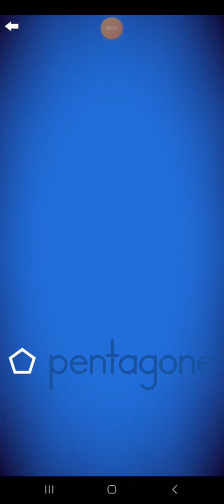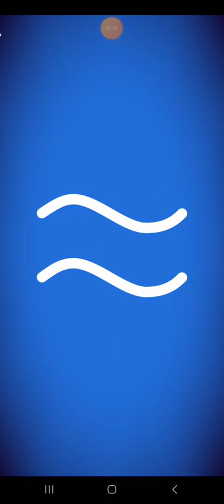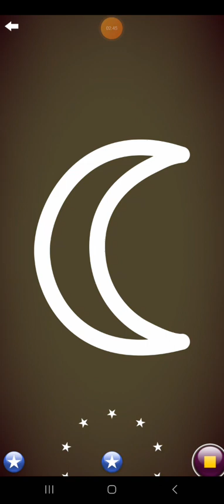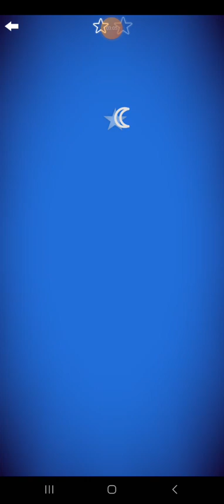Letter School French Style Shapes Part 1: losange-étoile (Silver)